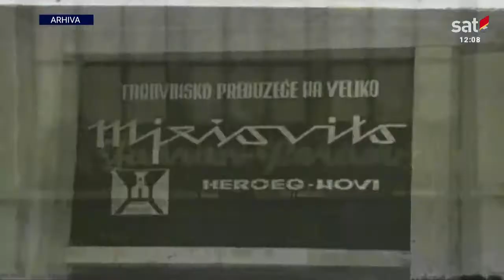KROZ CRNU GORU (18. 10. 1971)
KROZ CRNU GORU (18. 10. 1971). TV Titograd, 1971. godine.